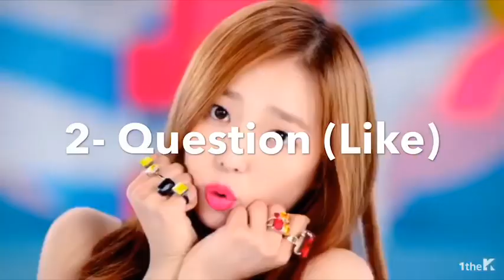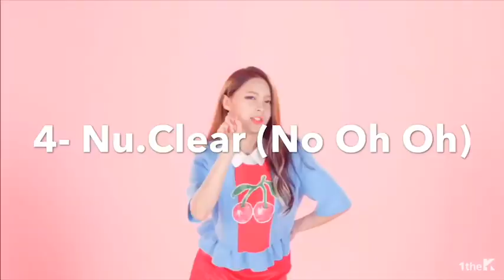who owned each era? (CLC edition)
Here’s finally another video of me talking about how much i love CLC.
Keep streaming No.1 for clear skin!